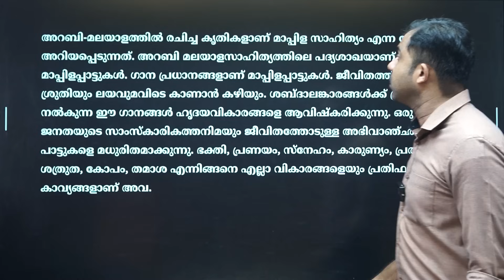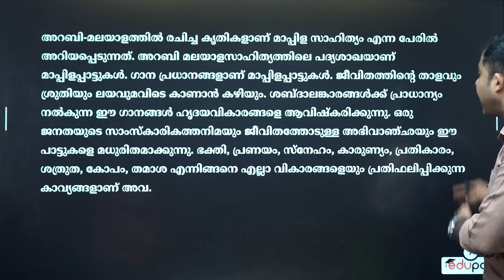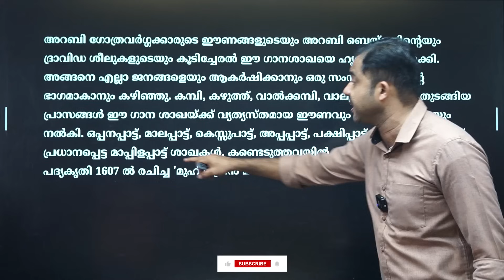Plus Two Xmas Exam Malayalam | മാപ്പിളപ്പാട്ടിലെ കേരളീയത | 6 മാർക്ക് ഉറപ്പിക്കാം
Are you preparing for your Plus Two Christmas Exam in Malayalam? In this video, we'll be teaching you the 6 most important Malayalam words you need to know to pass your exam! This video is jam-packed with useful information, so be sure to watch it before your Plus Two Christmas exam! After watching this video, you'll be able to pass your exam with flying colors!